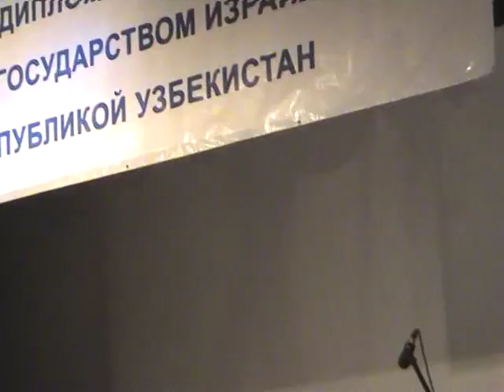VTS 01 2